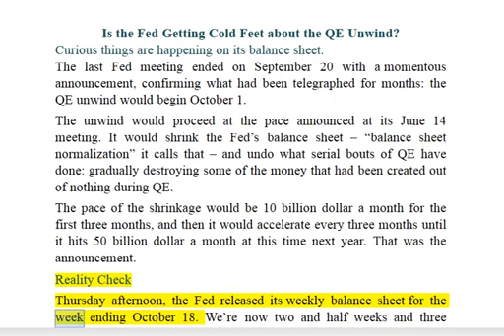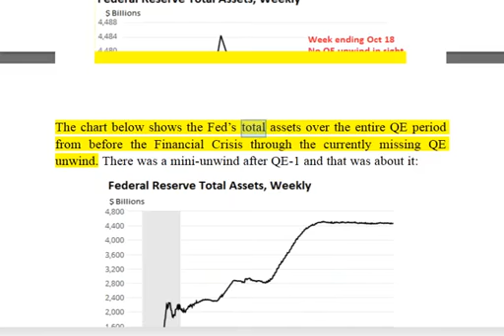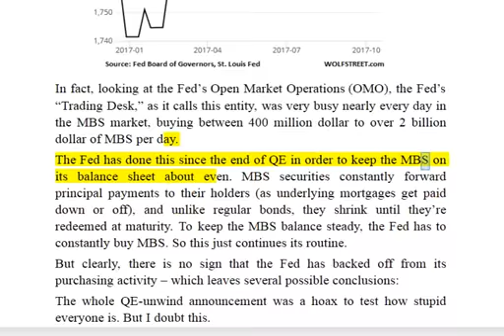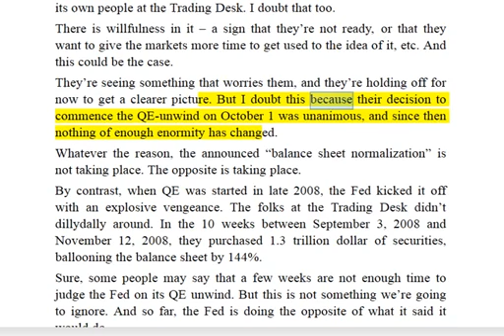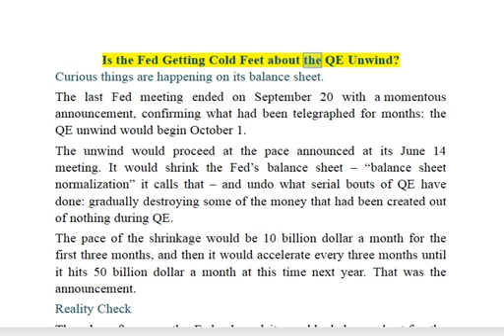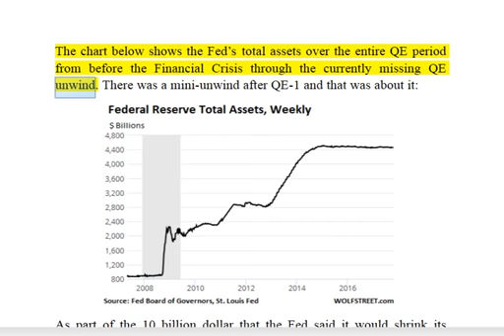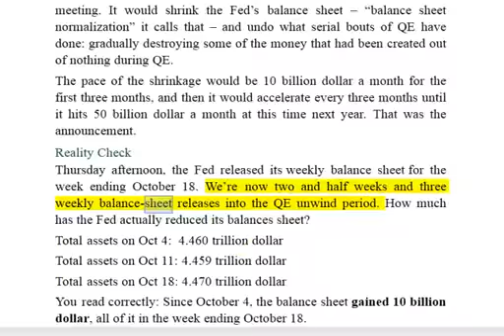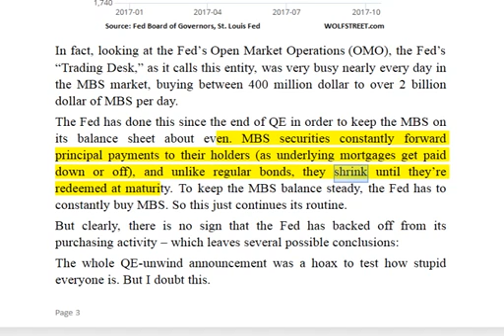REALIST NEWS - Is the Fed Getting Cold Feet about the QE Unwind?